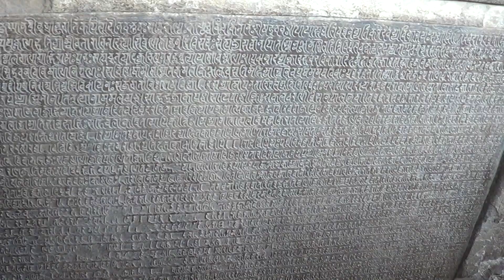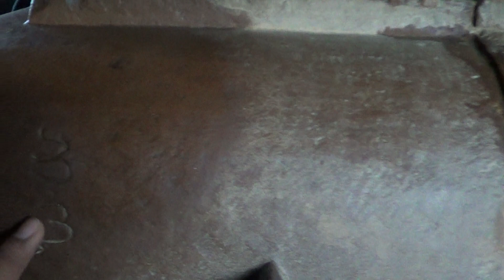THE COMPLETE TOUR OF KHAJURAHO TEMPLE - PART - 3 , IN BENGALI & HINDI